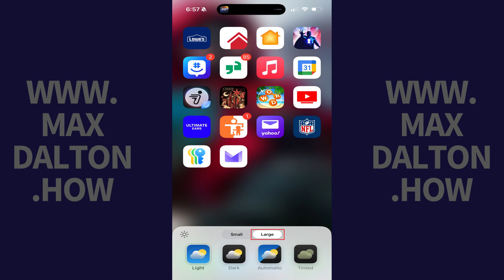How to Hide App Names on Your iPhone Home Screen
In this video I'll show you how to hide app names on your iPhone home screen.

Timestamps:
Introduction: 0:00
Steps to Hide App Names on Your iPhone Home Screen: 0:20
Conclusion: 0:55

Video Transcript:
Whether you’re looking to create a cleaner, more minimalist look or just want to personalize your iPhone home screen, hiding app names is a great trick. It lets you focus on the icons and gives your device a sleek, streamlined appearance.

Now let's walk through the steps to hide the app names on your iPhone home screen.

Step 1. Hold a finger against an open space on your iPhone home screen. The apps on your screen will start wiggling.

Step 2. Tap "Edit" at the top of your screen. A menu opens.

Step 3. Tap "Customize." A menu is displayed at the bottom of this screen.

Step 4. Tap "Large" in this menu. You'll immediately see the icons on your iPhone home screen get larger, and the app names will no longer be displayed.